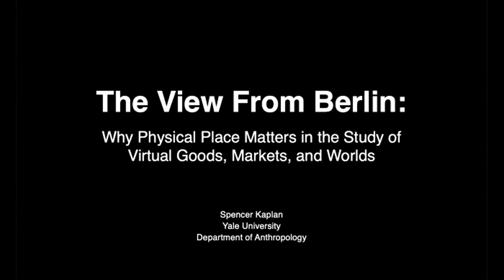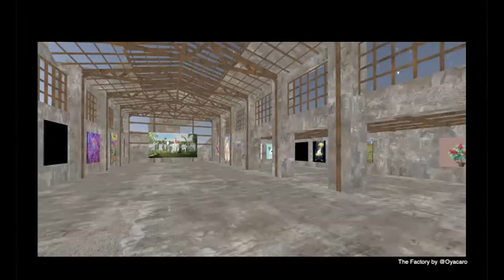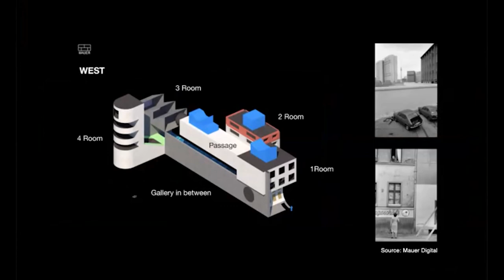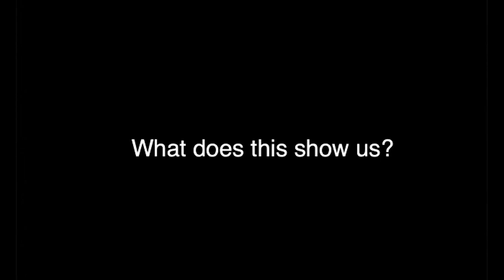Physical Place in the Study of Virtual Worlds - Spencer Kaplan - Researching Web3 Workshop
Spencer Kaplan of the Yale University Department of Anthropology discusses why physical place matters in the study of virtual goods, markets, and worlds during the 2022 Researching Web3 Workshop, sponsored by Smart Contract Research Forum. Through the lens of his research in Berlin, Spencer argues that attention to actors' physical rootedness is critical as a dimension of analysis in the study of virtual goods, markets, and worlds.